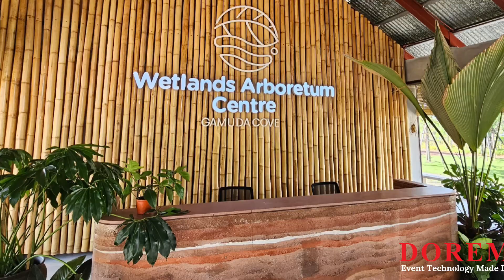🌱 Join TeamDOREMi's latest eco-initiative! 🌳🌍 (DOREMi x Yayasan Feruni x Gamuda x 6 Children Homes)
In an inspiring collaboration with Yayasan Feruni, Gamuda, and 6 wonderful Children Homes, we embarked on a mission to make a difference! 💚🤝 Last weekend, on August 19th, 2023, we came together for a remarkable tree planting event at the serene Wetlands Arboretum Center, nestled within the scenic Gamuda Cove.

With a commitment to both environmental sustainability and community welfare, TeamDOREMi proudly sponsored 100 trees for this meaningful cause. 🌿🌱 Our shared goal? To raise funds and awareness while fostering a greener tomorrow.

This heartwarming event was a true testament to the power of unity and collective action. From digging the soil to nurturing each sapling, every moment was filled with joy, purpose, and the promise of a brighter future. 🌞🌳

Join us in reliving these unforgettable moments and spreading the message of environmental stewardship. Together, we can create a world where nature thrives and communities flourish. 🌎✨